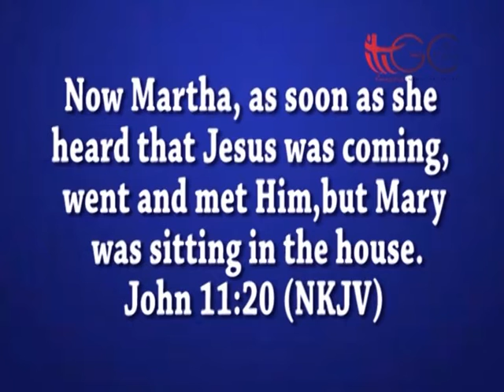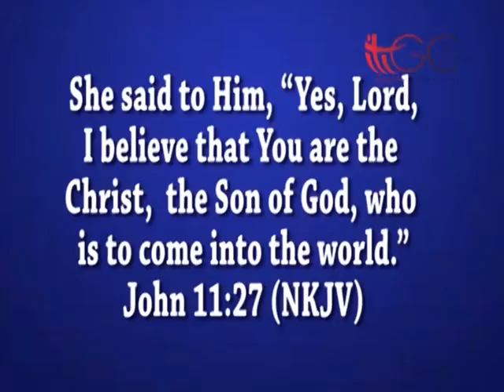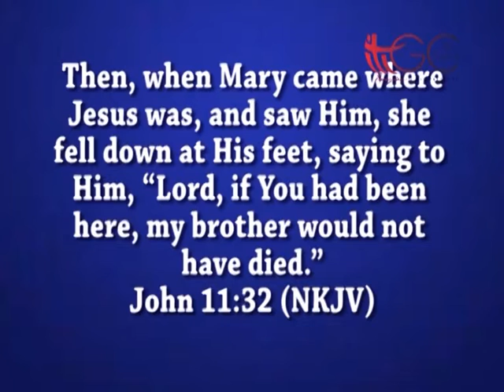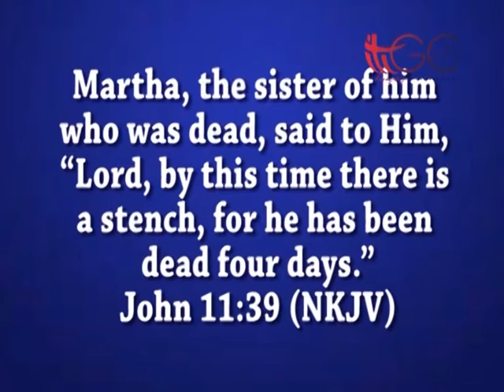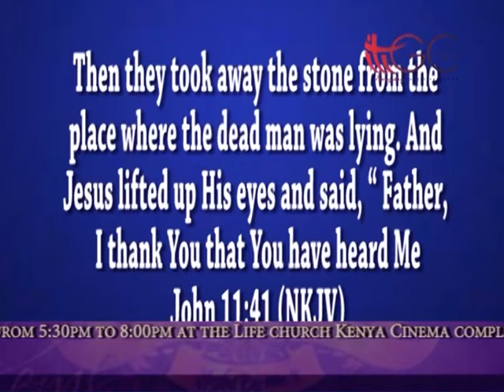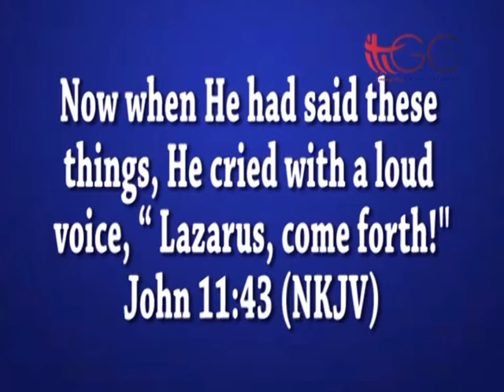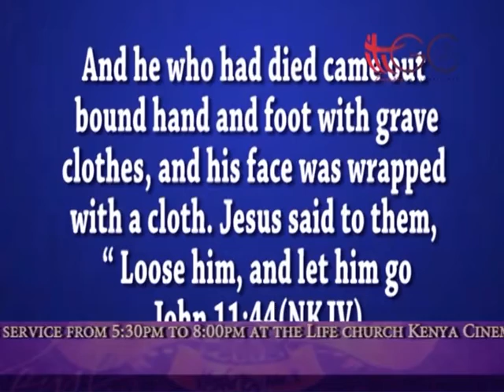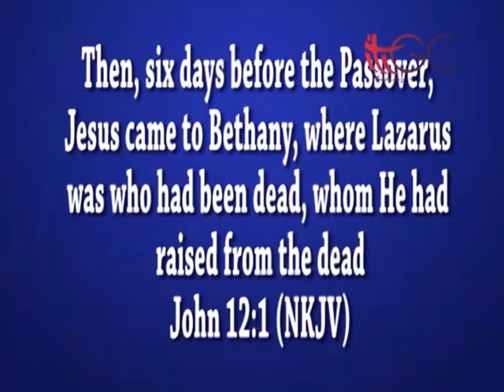Even Friends Of God Get Ill Part 2 - Apostle T Mwangi